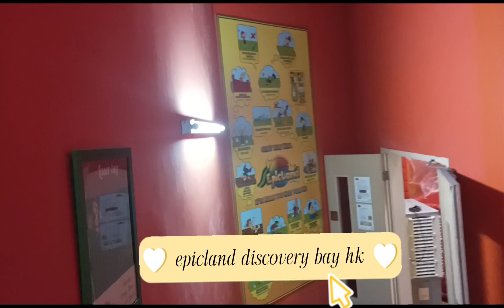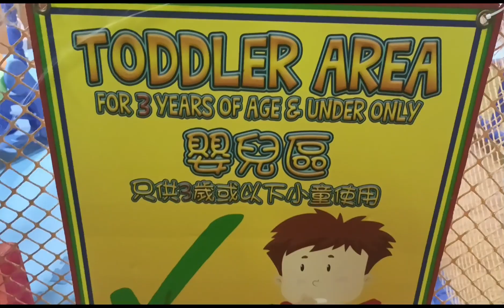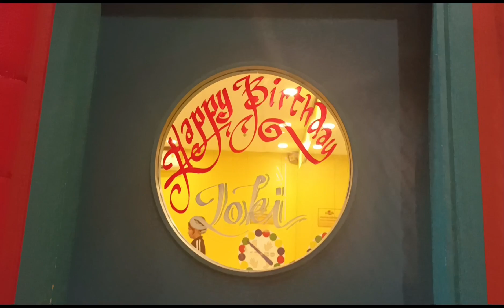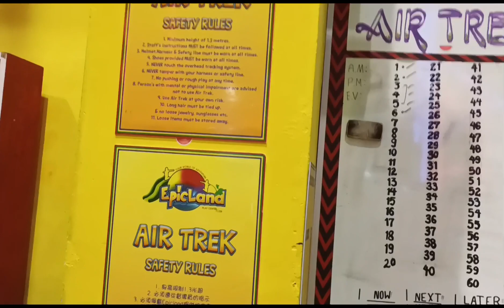Epicland discovery bay hk